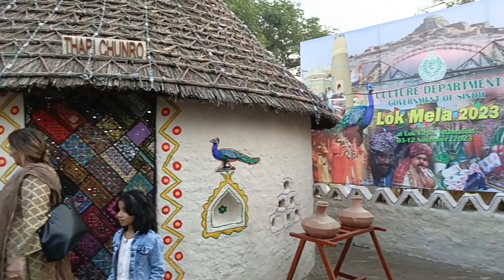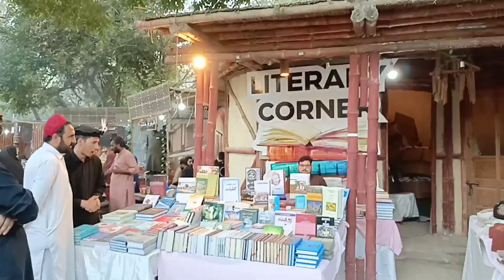lokvirsa gaye dekhne lokmela | lekin.... 😞